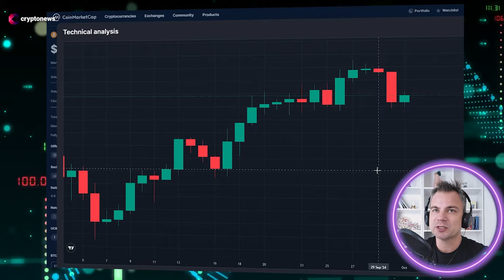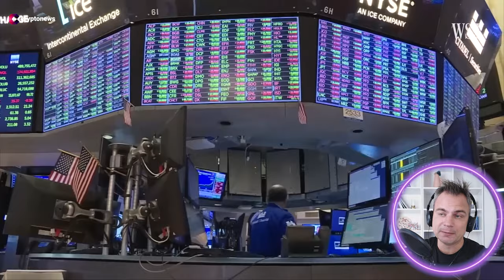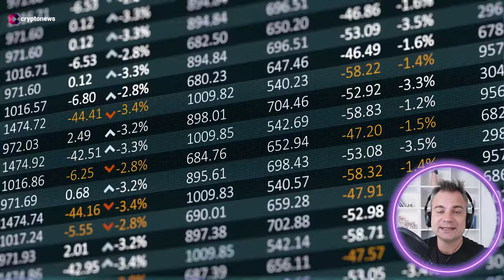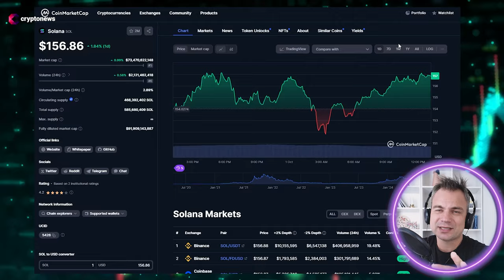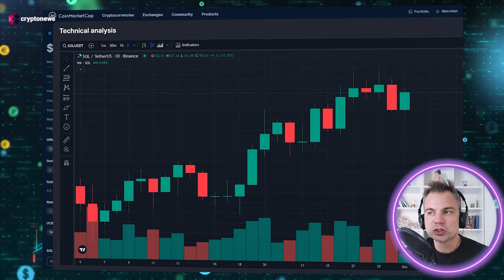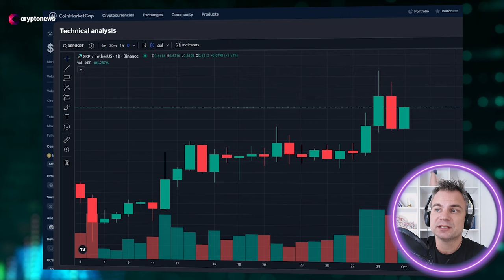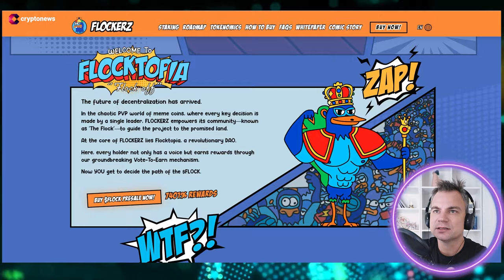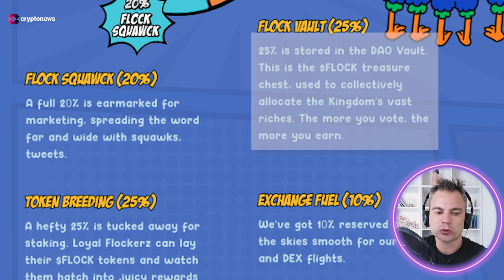Bitcoin ve Ethereum! ABD Seçimleri Sonrası Ralli Gelecek mi? Flockerz Ön Satışta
Bitcoin, Eylül ayını güçlü kapatmasına rağmen ABD seçimlerine yaklaşırken keskin bir düşüş yaşadı. 63.000 dolar seviyesine kadar gerileyen Bitcoin, opsiyon traderlarının seçim sonrası olası bir ralliyi öngördüğü bu dönemde kritik bir aşamada.